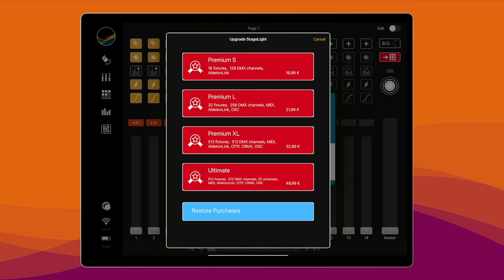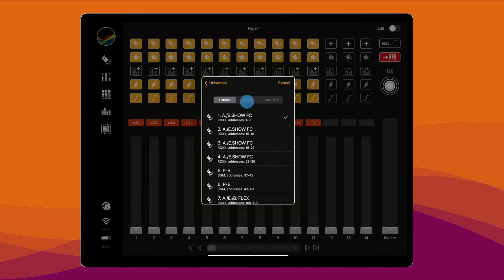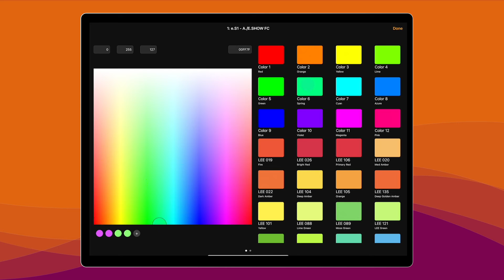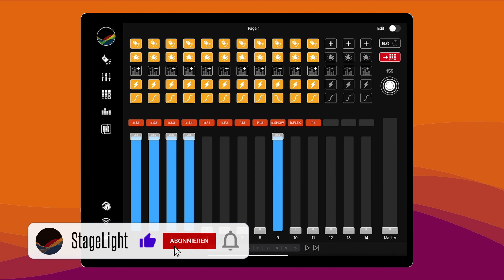StageLight Tutorial 1: Überblick (Deutsch, English subtitles)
Im ersten Tutorial dieser Reihe gebe ich euch einen Überblick über die StageLight App.

00:00 Einleitung
00:26 Upgrade
01:44 Mixer
04:10 Menü, Comunity und Unterstützung

StageLight is a professional lighting control app for the iPad.The software combines the classic hardware lighting console feeling with a modern and intuitive design. With StageLight have lighting designers and operators, musicians and artists, and film and video makers an advanced control of lighting based on Art-Net (DMX over IP), and on CRMX (Wireless DMX).